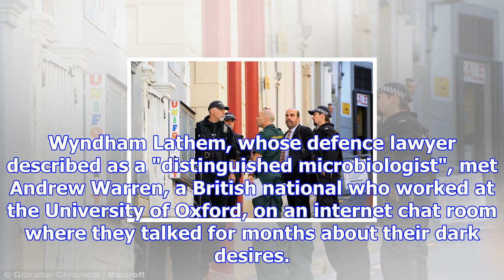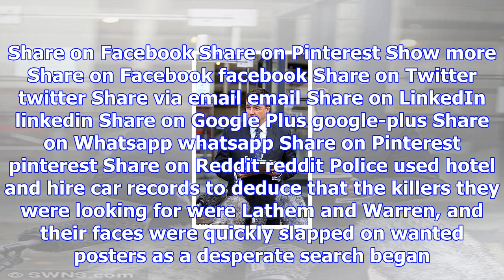University employees carry out 'ual fantasies' in brutal stabbing murder: court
By James Law WARNING: Graphic content On the evening of July 27, the doorman of the high-rise apartm...